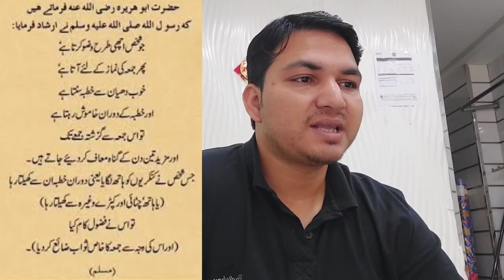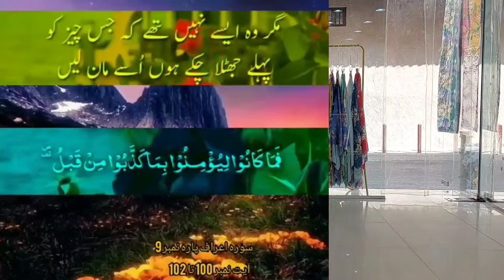Al Quran;Ayat Hadayat. Juma Mubarak ❤️ جمعہ مبارک | Hadees Mubarak ما شاء الله | Baten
Asslam U Alikum السلام عليكم ورحمة الله بركاته
     11 March 2022 Friday جمعہ مبارک
The Beautiful 😍 Guys Mujy umeed hy ap ko video achi lagi ho gi
Es video me yi thing hen
1. Al Quran shareef Ayat Hadayat
2. Juma Mubarak ❤️ k hawaly sy kuch baten
3. جمعہ مبارک

Be Blessed
Allah Hafiz